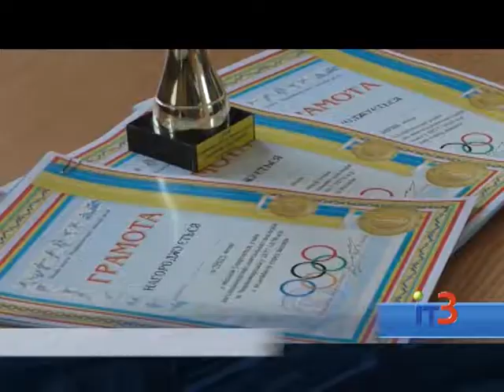Завершились городские соревнования по волейболу среди школьников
Городские новости на IТ-3 за 30 октября 2017 г.

В Черноморске завершилась городская спартакиада по волейболу среди школьников. В ноябре команда лучших игроков представит наш город на областных соревнованиях.